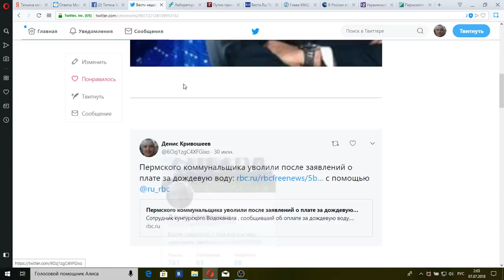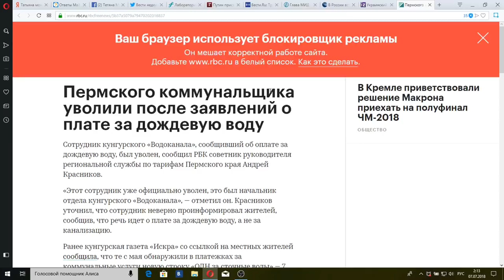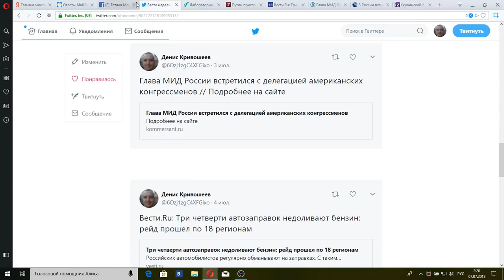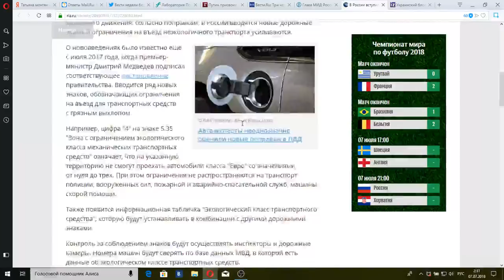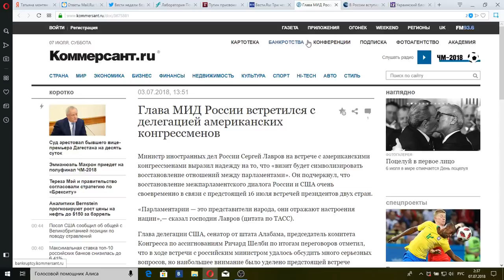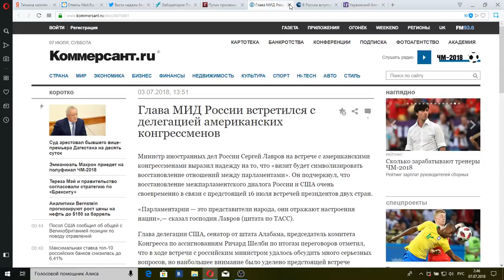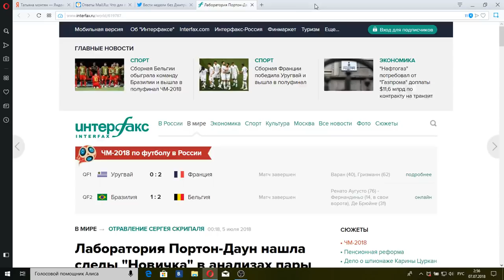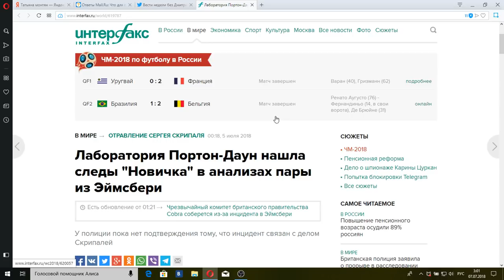Постскриптум с Алексеем Пушковым от 07.07.2018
Теперь Россияне будут платить за дождь. За что уволили Пермского коммунальщика?Украинская видео-блогерша Татьяна Монтян поехала в Крым.За чем? И что её теперь ждет дома? В России вступили в силу новые Экологические стандарты для ваших автомобилей в то время как к нам приехали Сенаторы США, а в Британии вновь траванулись "Новичком" из-за недолива бензина на наших АЗС!